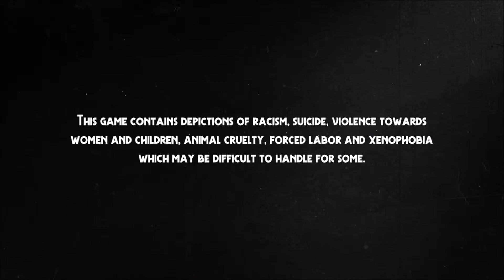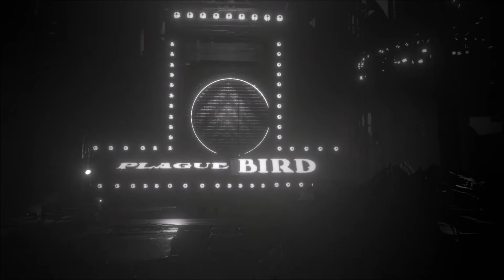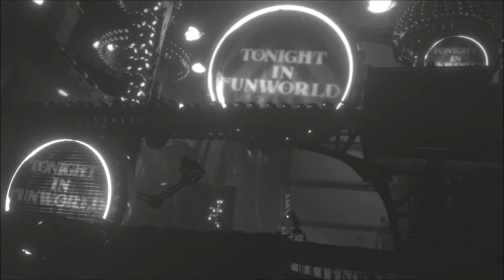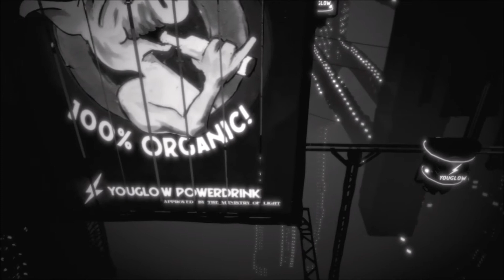White Shadows First Look Gameplay - PC Steam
White Shadows is a modern fable, a distorted mirror of our own world, funny, f*cked up, and a little meaningful.

A long time has passed since The Catastrophe. Humanity is half-human, half-animal. What remains of civilization lives in The White City, a vast network of towers rising high into a dark sky. It’s a harsh world, based on the worship of the White Light -- and a lie.

White Shadows tells the story of little Ravengirl trying to escape this huge city, its deadly traps, and weird trials. To set herself free, Ravengirl needs to find her way into the brightest highs and the darkest depths of the city, discovering her own destiny in the place where the last free people live.

White Shadows is a cinematic puzzle platformer -- immerse yourself in a unique, handcrafted dystopia where equal parts entertainment and social criticism form the weirdest playing experience of the year!

FEATURES

​Puzzle-solving, jump’n’run, and narrative gameplay experience
Simple, but deep intuitive controls
Handcrafted unique art style, equal parts sci-fi and industrial age steampunk
Entertainment meets social criticism in an exciting story